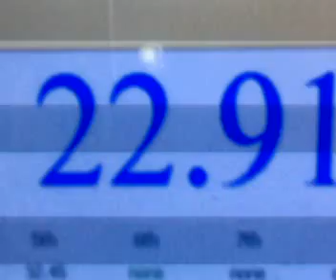KROZ solved Rubik's Cube in 22.91 seconds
finally nakumpleto ko din cfop
konti na lang... sub 20 here i go...
need to practice on F2L...
Proud to be pinoy...
animo La Salle...
ale eh...
mga kababayan kong lipenyo at batangenyo...
sinsay muna at panoorin mo ere...
Pinoyspeedcubers
tnx Philippine Cubers Association